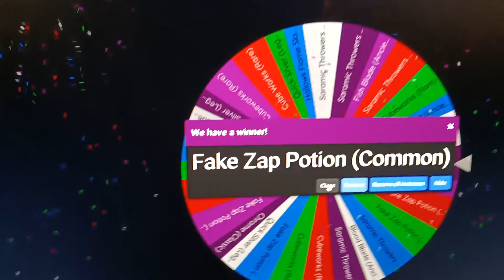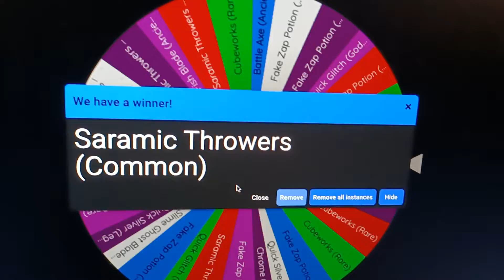UNBOXING FOR THE HALLOWEEN MM2 UPDATE!!